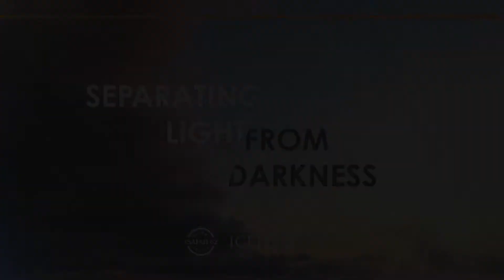Separating Light From Darkness Episode 2